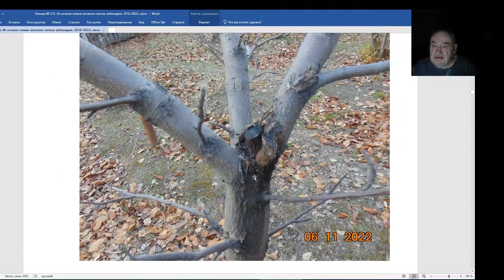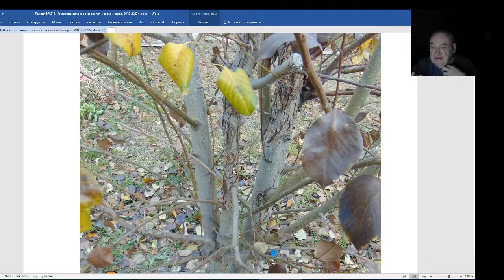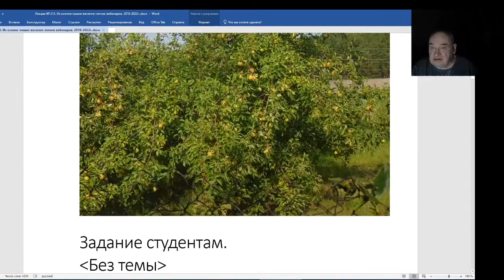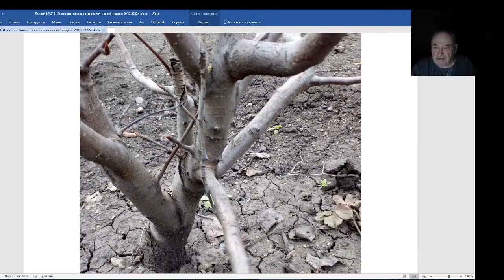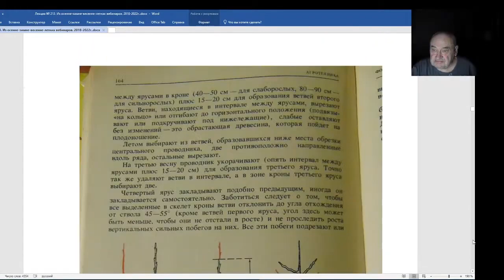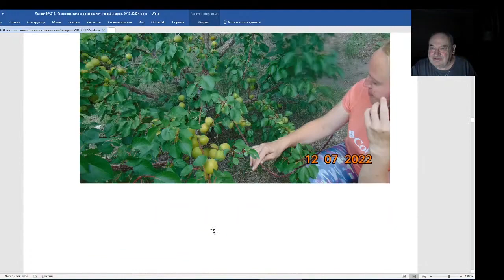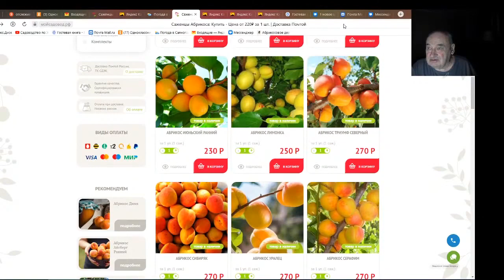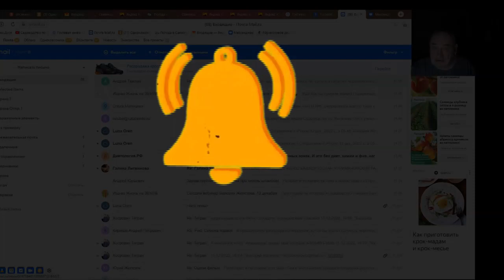Железов Валерий. Вебинар 213. ч. 15. Коротко на разные, важные темы.